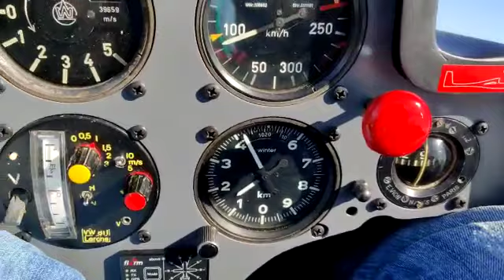Segelflug über dem AKW Lingen